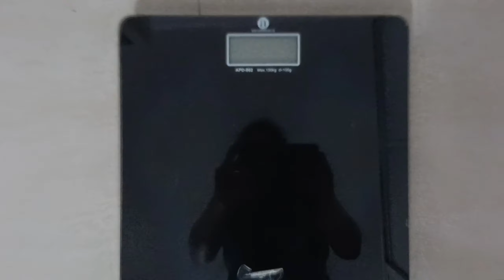DAY 47, What I ate in a day